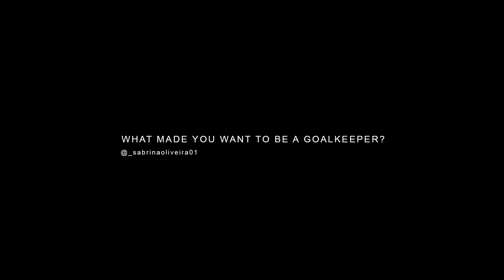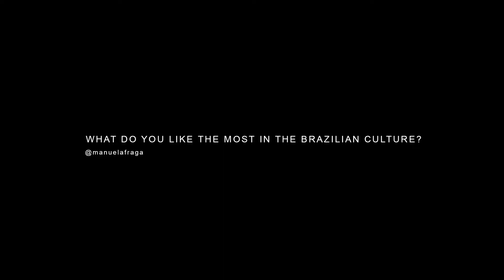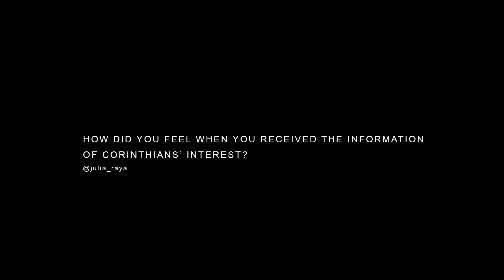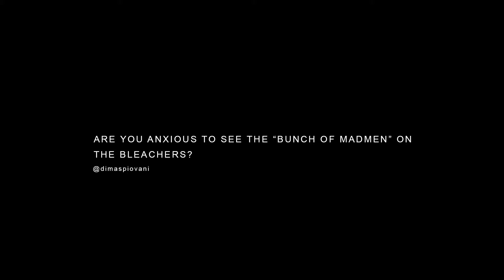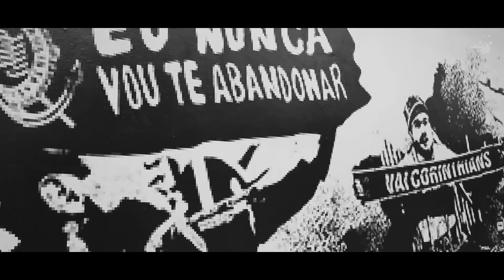Natascha in Brazil - Episode 4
Watch the fourth episode of our documentary about the fulfilment of Natascha's dream of playing in Brazil. Natascha Honegger is a Swiss-born Brazilian goalkeeper who always wanted to play the Brazilian National Championship. Natascha signed with Corinthians after playing for Paris FC.  In this series of 4 episodes you will follow Natascha's daily life since her arrival in her new club.